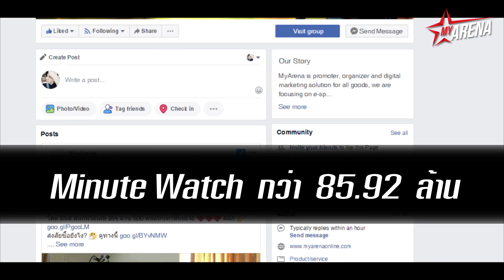MyArena คือผู้จัดการแข่งขัน eSports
MyArena  eSports Promoter
ผู้จัดการแข่งขัน อีสปอร์ต อย่างเป็นทางการ